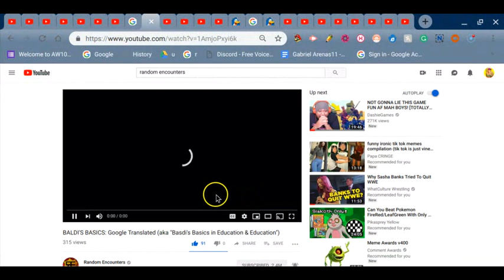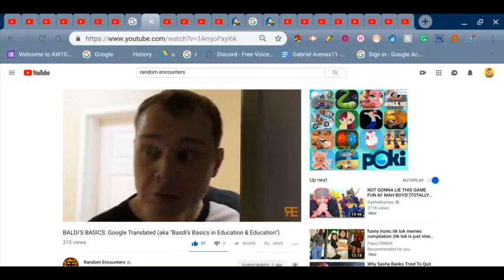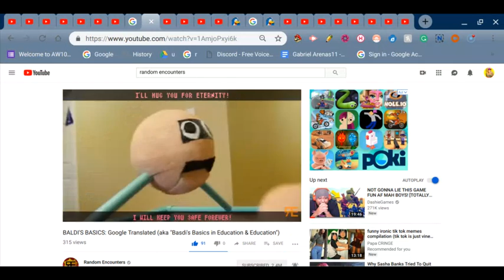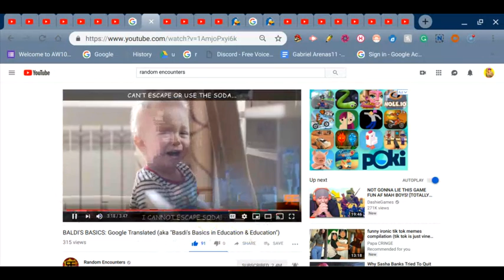BALDI'S BASICS: Google Translated (Reaction) Therooloflooned